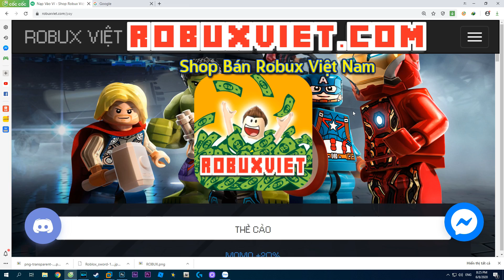Roblox - Cửa Vào Bí Mật Lấy Sức Mạnh Gear 4 Snakeman Của Luffy Không Soru Chui Tường | King Piece